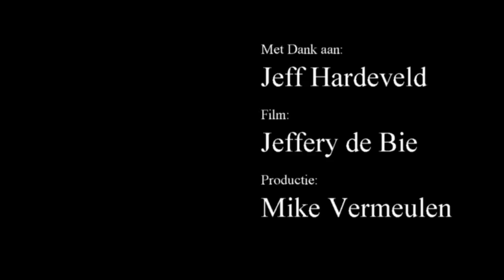" Op Pad met AD " Jeff Hardeveld jarig 27-2-2015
Vandaag is de verjaardag van Jeff Hardeveld en natuurlijk was Ad bij de photo shoot van de Forza om hem te feliciteren